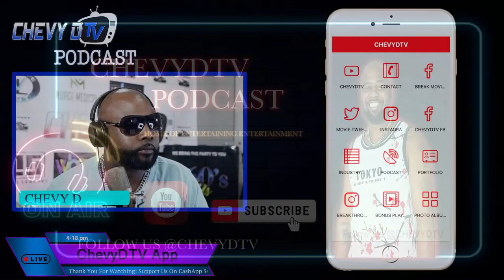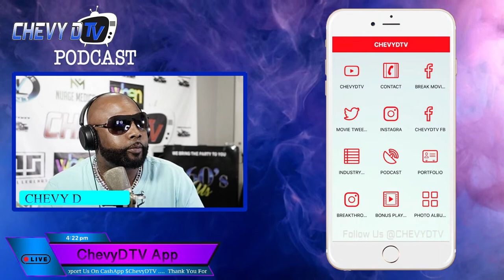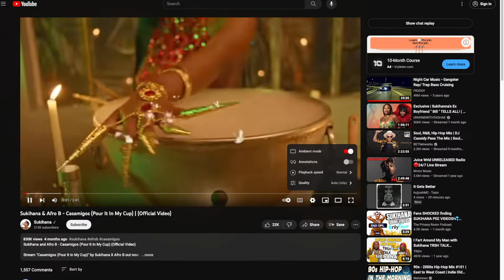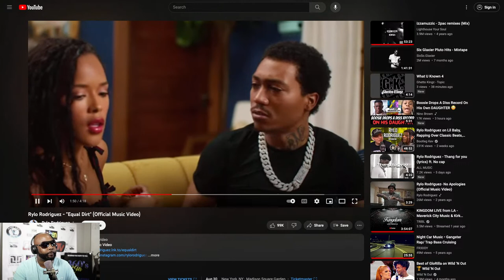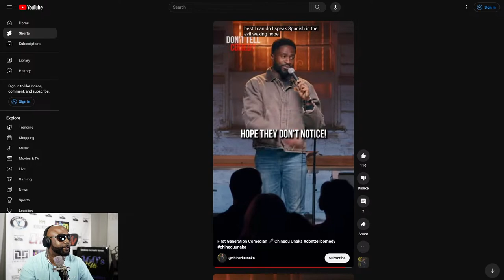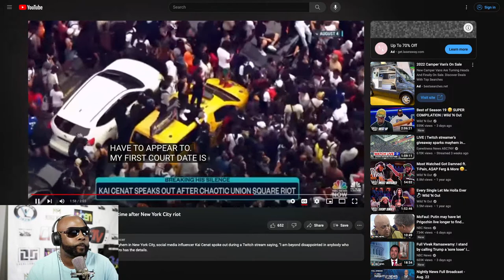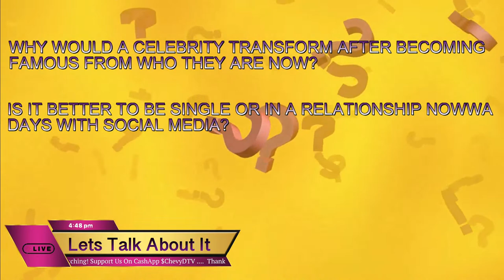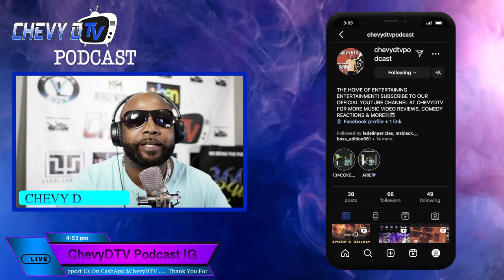CHEVYDTV PODCAST EP 8 FT STEVEN B GRANT ESQ